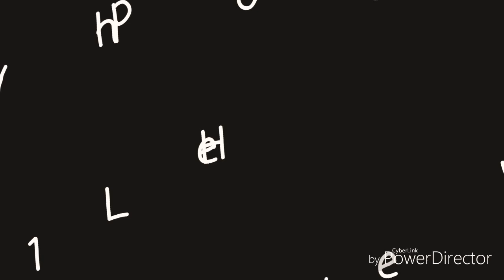Monthsarry vlog 💙 || Lovey💙💓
Made by Power director 💙